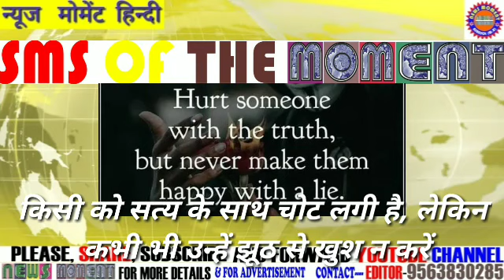30Aug2021NewsMomentहिन्दी/DemonstrationAtNorthPoliceStation/Achievement/KhutiPuja/खबरें हिन्दी में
REPORTED BY VIKAS PRASAD//WASIM KHAN/ANKIT SRIVASTAVA/SURJIT SEN GUPTA/MANOJ SHARMA/RAMANAND PASWAN WITH CAMERAMAN MANTHAN PASWAN EDITED BY Twinkle Burnwal For 30Aug2021#NewsMomentहिन्दी/DemonstrationAtNorthPoliceStation/Achievement/KhutiPuja/खबरें हिन्दी में , under Asansol Municipal Corporation Dist -Paschim Bardhaman West Bengal Contact For More Details Editor(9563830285)